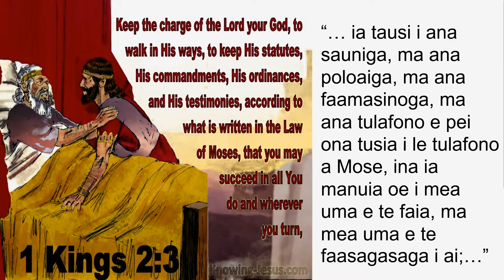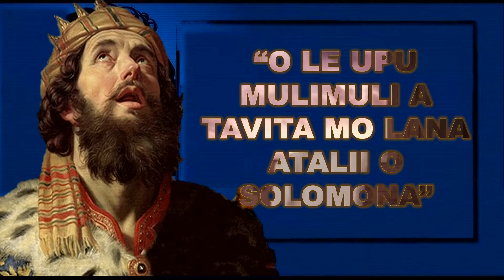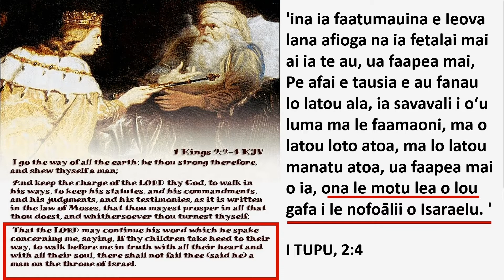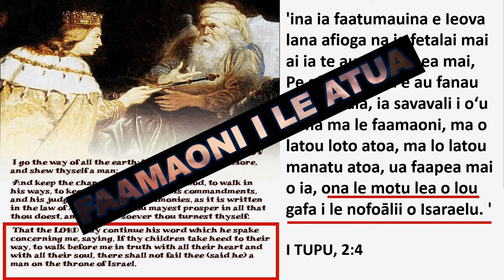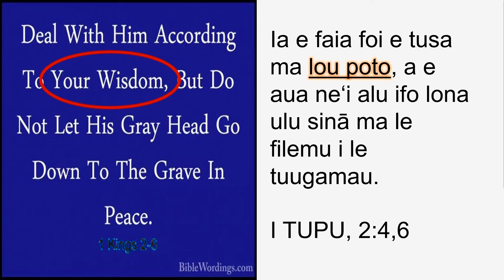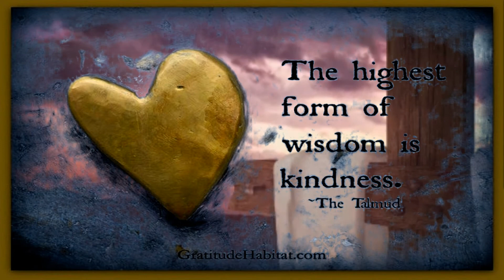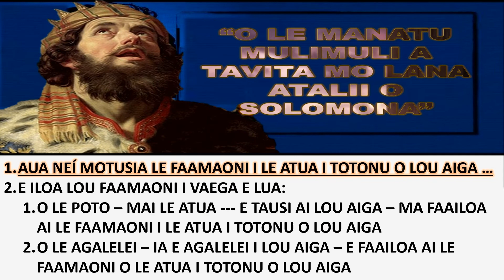SISDAC Worldwide | Online Leoleo Taeao June 14, 2020 - Min. Mose Misa-Taueu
Online Morning Watch - June 14, 2020
NZ Representative | North New Zealand

Sermon:
Min. Mose Misa-Taueu